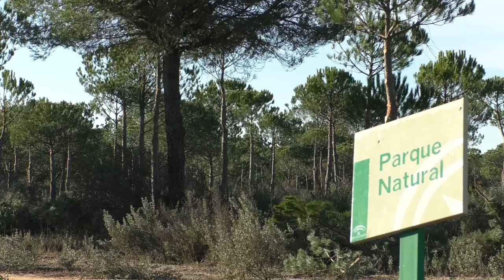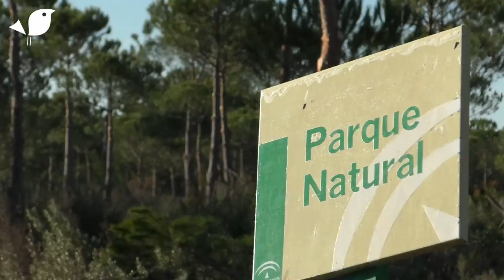Tareas forestales en Doñana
A lo largo de todo el año se realizan tareas forestales en Doñana para la mejora del arbolado y la biodiversidad y para la prevención de incendios forestales. esta grabación corresponde a trabajos forestales en diferentes enclaves del parque natural en diciembre de 2016.